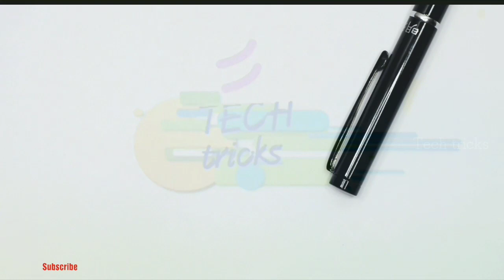How to Make a Light Bulb Work With a Battery